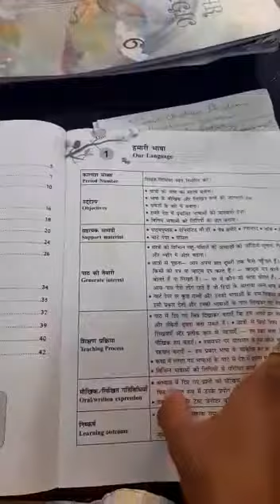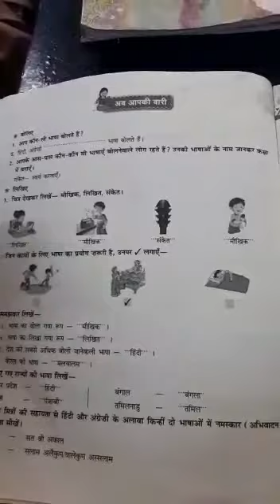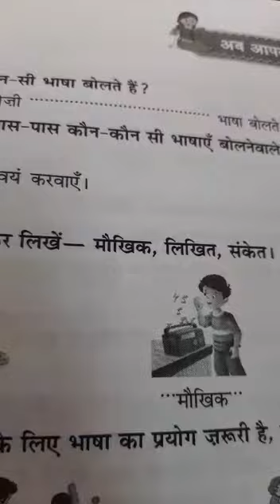Class 3rd, Hindi, Chapter 1: Bhasha, Revision.(bachhaon,branch)